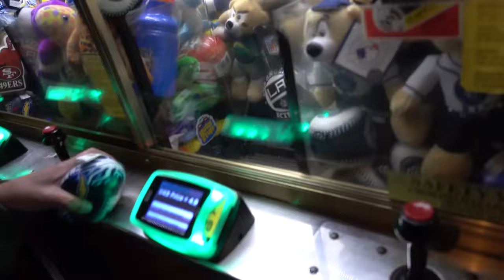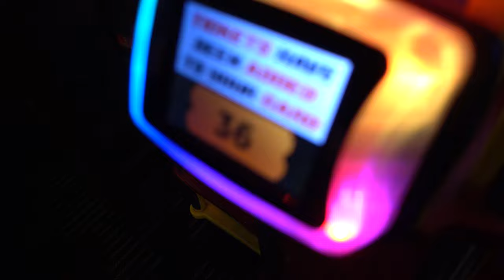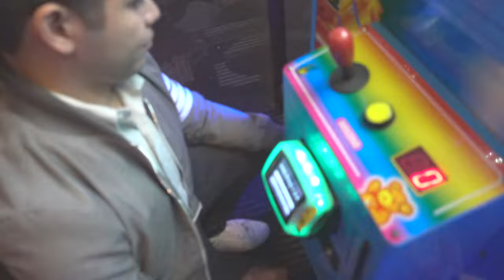Arcade Antics Ep. 5: More claw machines, ticket games, and candy crane at Dave and Buster's!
The theme of this visit was "so close!" Not a big haul this time around but we have fun no matter how many prizes we win.